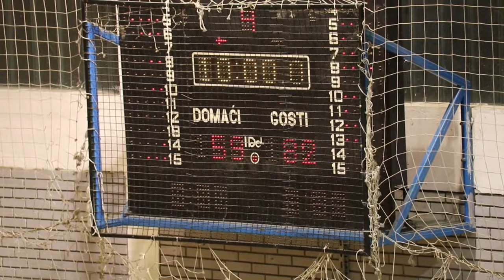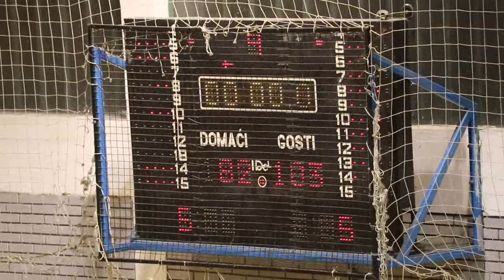7. Kolo Play Off KK "Plana" - KK "Radnicki 1950" 82:103